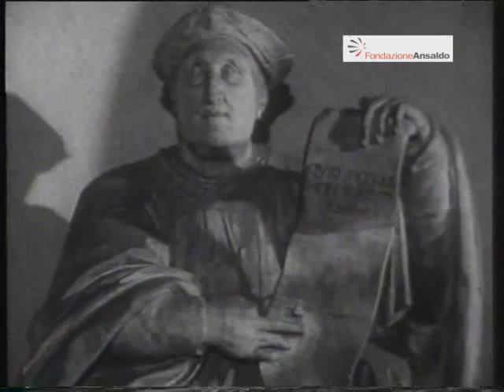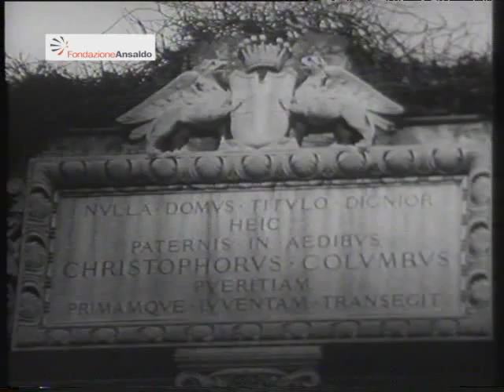Genova ritratto di una città - parte II (G. Montaldo 1964)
Parte II
Genova vista dallo sguardo a cerchi concentrici che sottintendono l'arrivo dal mare di un ipotetico e invisibile turista: l'attracco a Ponte dei Mille del transatlantico americano Independence; il lavoro e il traffico del porto; la crescita e il proiettarsi della città verso gli anni '70; la città monumentale come contenitore di storia; la vita culturale e la tradizione sportiva.
Video gentilmente offerto dalla Fondazione Ansaldo Genova. (altro)